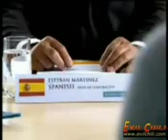The Translator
funny transator is an idiot